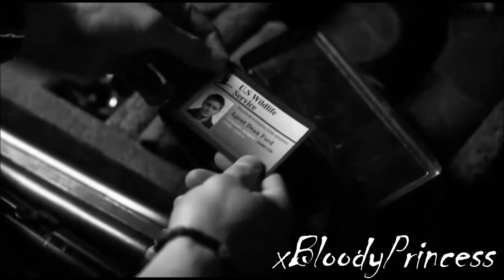Dean Winchester & Allison Argent [Painkiller]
Fandom: Supernatural, Teen Wolf
Pairing: Dean Winchester/Allison Argent
Song: Three Days Grace - "Painkiller"